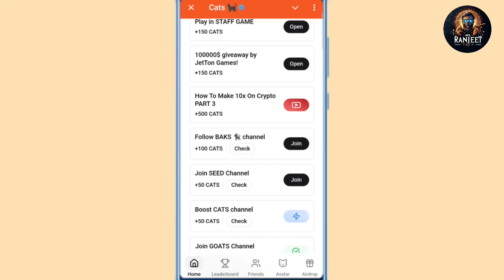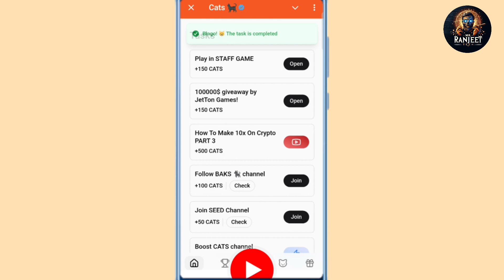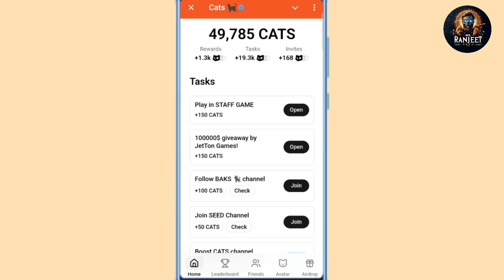daily free cats | og pass cats | cats snapshot date | cats listing date!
Topic Covered ✅✅

free cats airdrop,
airdrop,
cats token airdrop,